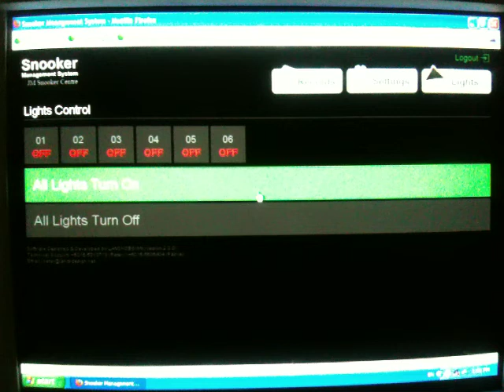Snooker Billiard System Lighting Control Box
Industry Standard External Relay by LANDKDESIGN.